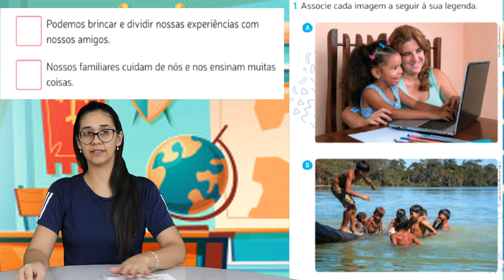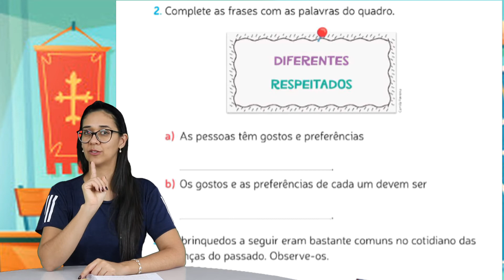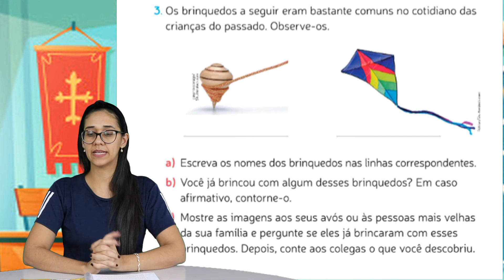1° ANO: HISTÓRIA E ÉTICA E CIDADANIA - O QUE ESTUDEI EM HISTÓRIA. PROFª SUSANA-19/05/2021.